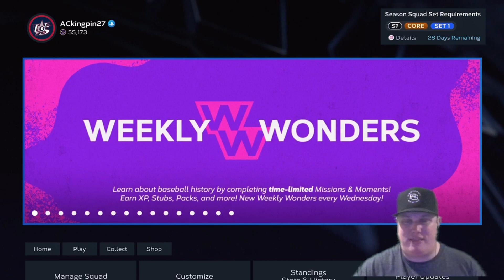Weekly Wonders: Release #3 - Celebrating Jackie Robinson Day | MLB The Show 23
Today, I'll be taking a look at the 3rd release of the Weekly Wonders Program. You can earn packs, Stubs, players, & XP by taking on Moments and completing Missions that revolve around Jackie Robinson Day. These weekly objectives will expire prior to the next Weekly Wonders drop, so get these done today!

Enjoy the video and get a leg up on the competition today!
Socials
Stream Team
REGIMENT.gg is America’s #1 Military Gaming Community with a primary focus on uniting Service Members and Veterans through the power of gaming!

Get Wet Sports Network is the premier content creator directory on the web that gives you the best chance to be seen!